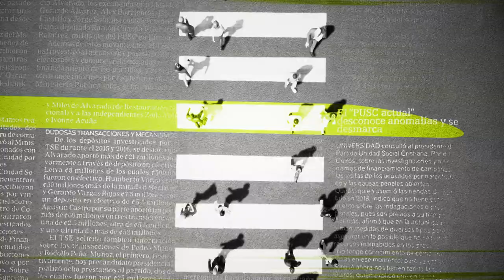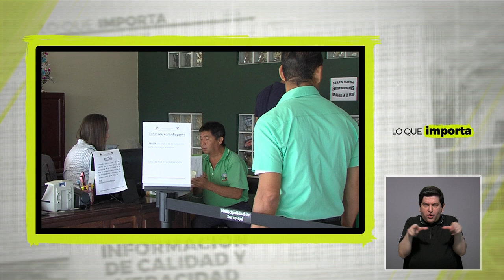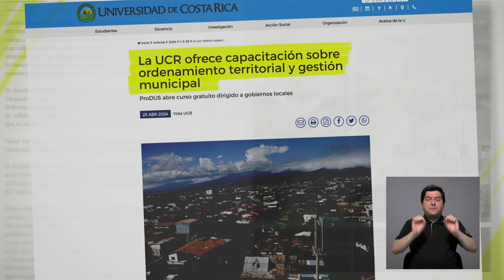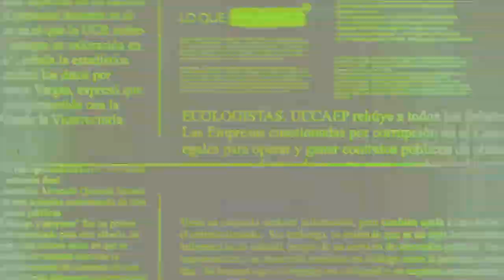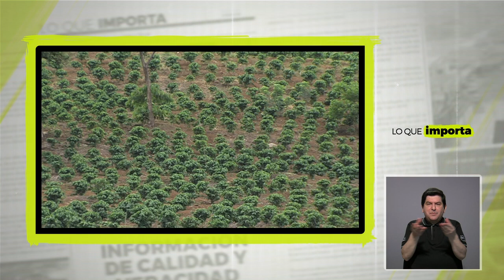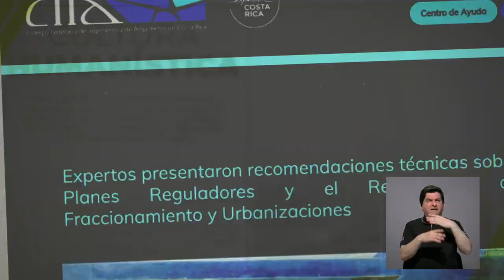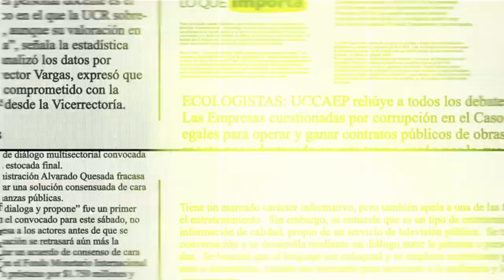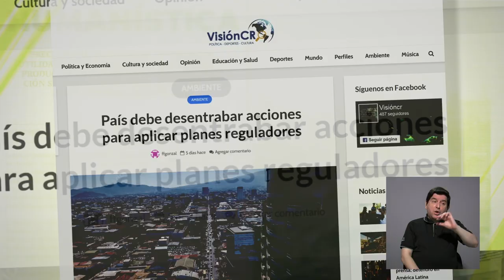Lo que importa: Planes reguladores en Costa Rica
¿Cómo mejorar la calidad de vida de las personas a partir del ordenamiento territorial? Lo que importa sobre los planes reguladores lo podrán conocer en la entrevista con los expertos en el tema del Programa de Investigación en Desarrollo Urbano Sostenible de la Universidad de Costa Rica, Rosendo Pujol, exministro de Vivienda y Feliz Zumbado